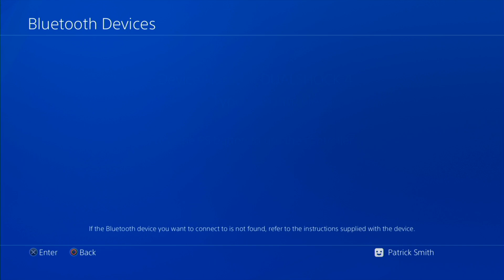Final Round 2018: DBFZ: CAG | GO1 vs CO | Dogura [Top 8]